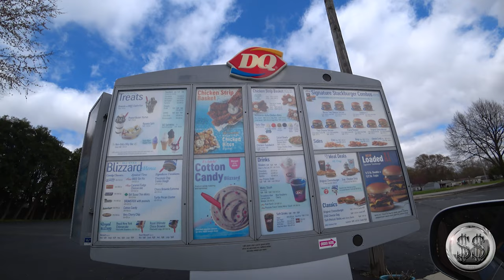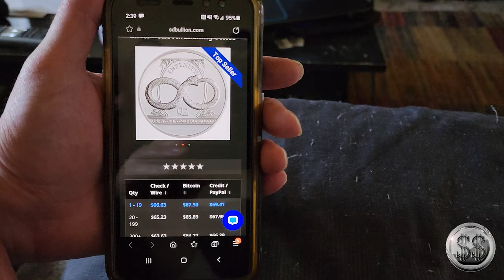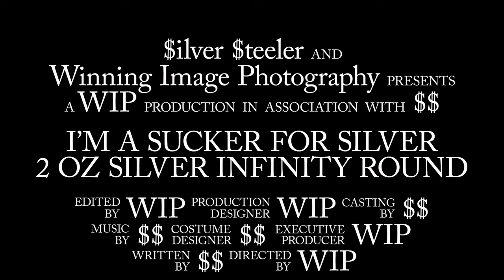I'm a Sucker for Silver 2 oz silver InfinityRound from TheAwakeningSeries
The 2 oz Silver Infinity Round of the Awakening Series. I'm a sucker for silver and if they are chunky 2 ouncers, well I got to have them.

Thank you David Sweet owner of the Chesterfield Dairy Queen. You and your team really made this video. What an awesome community we live in.

Cameras: Nikon D850, Samsung 22+ Ultra and Samsung Action 8
Computer: Acer Predator Helios 300
Microphone: Blue Yeti
Software: Adobe Premiere Pro and Adobe Photoshop